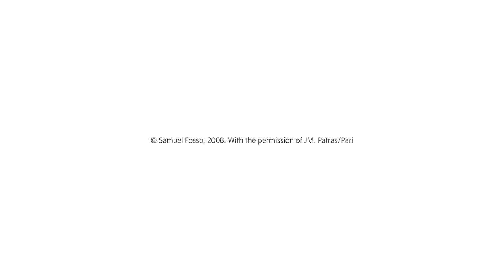Steam Down on Samuel Fosso, empowerment and the power of sound | Reframed | Tate Collective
Ahnansé of Steam Down explores empowerment through the work of Samuel Fosso.

‘Reframed’ is a Tate Collective project exploring how art and music can combine to create emotive and inspiring experiences. In collaboration with emerging UK musicians, set designers and fashion designers, we bring several Tate artworks to life through live performance and design.

Watch Steam Down's full performance and explore behind the scenes of the shoot